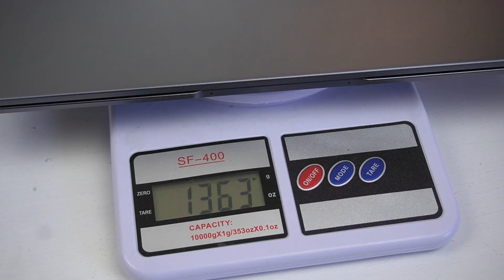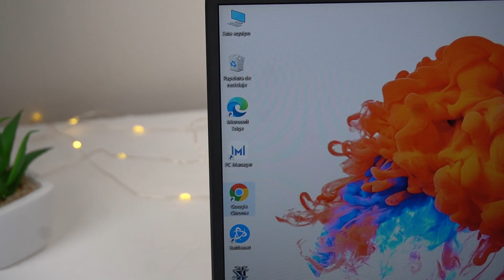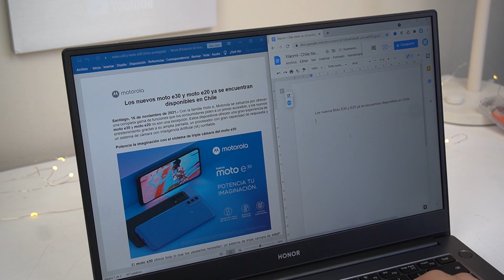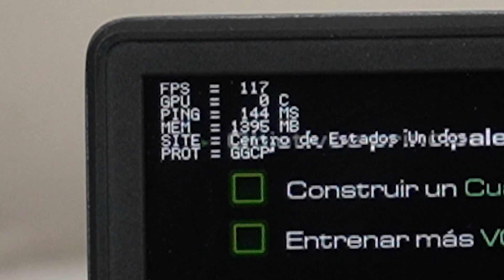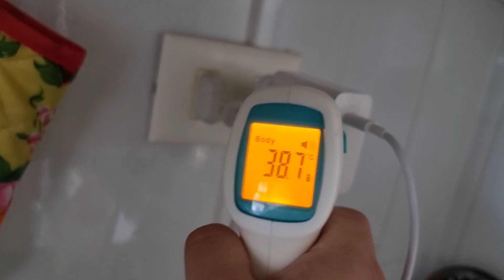✅ ¿EL Mejor PORTÁTIL de 14 pulgadas? HONOR MagicBook 14 [Review en Español] ✅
MagicBook 14 HONOR, HONOR MagicBook 14 review

Si llegaste hasta acá déjame decirte que eres un seguidor especial y un buen lector, déjame estos dos emojis 🔥😎 en los comentarios y así yo sabré que eres de los mejores usuarios. ¡Muchas gracias!